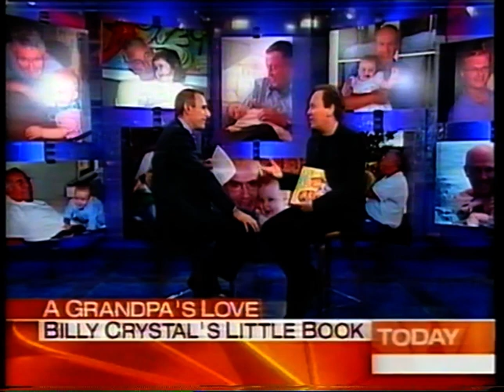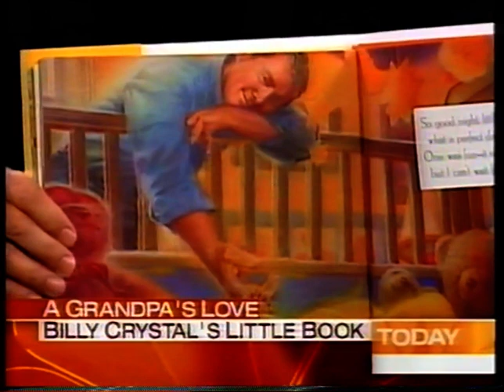Billy Crystal 2006 USA Interview